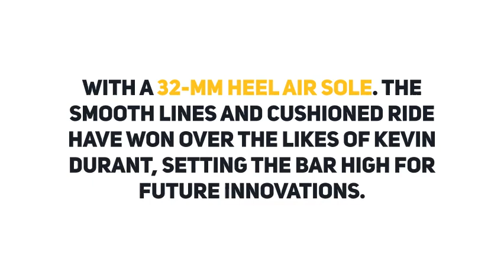NIKE Men's Air Max 270 Flyknit Regency Purple Thunder Grey Volt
View more information on this Nike Air Max 270 product and more

Welcome to the soul of Nike Air: Air Manufacturing Innovation, where we live and breathe Nike’s purpose to use the power of sport to move the world forward. We imagine, design and create technology that elevates every athlete’s potential. And we’re sprinting toward a sustainable future.

The Nike Air Max 270 is Nike’s first Air shoe built specifically for lifestyle wear. Drawing on the DNA of the 180 and 93, the 270 pairs the future-forward zonal-mesh upper with a 32-mm heel Air sole. The smooth lines and cushioned ride have won over the likes of Kevin Durant, setting the bar high for future innovations.